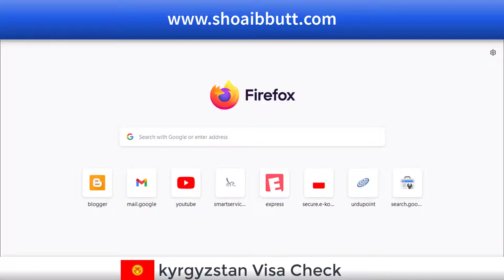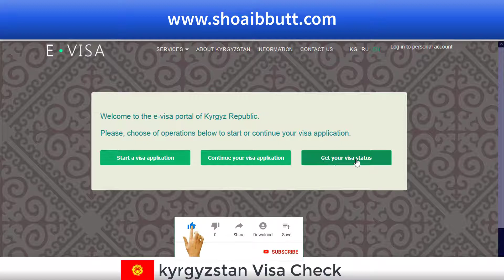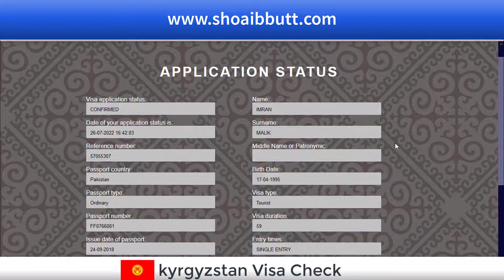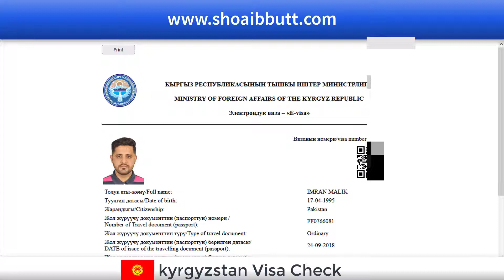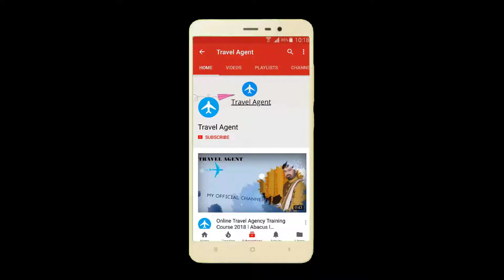kyrgyzstan Visa Online - kyrgyzstan ka visa onlinoe check krny ka trika